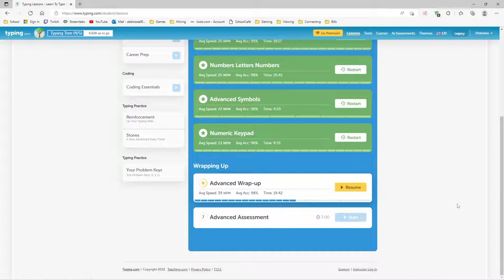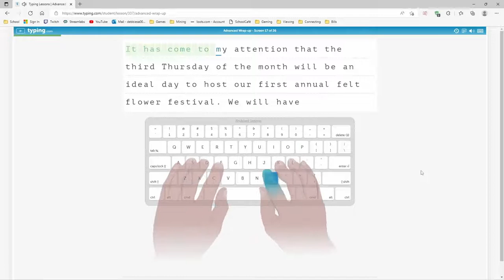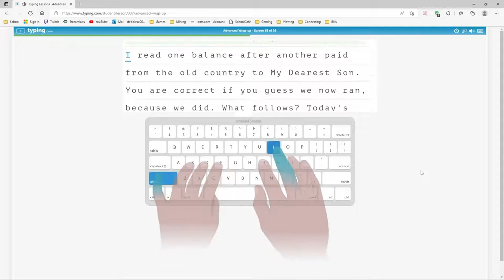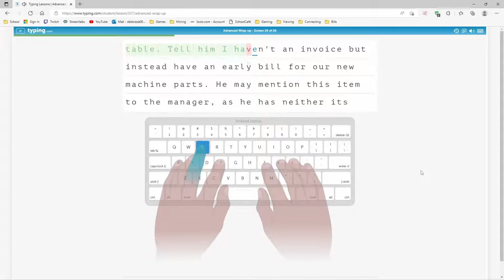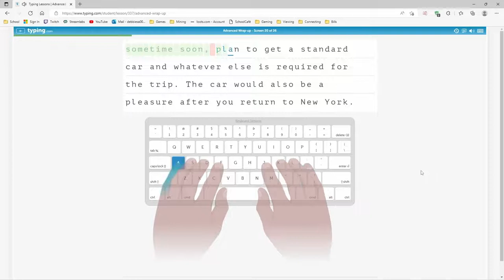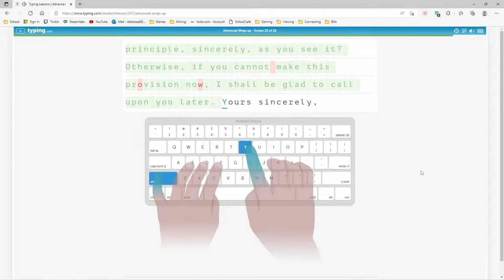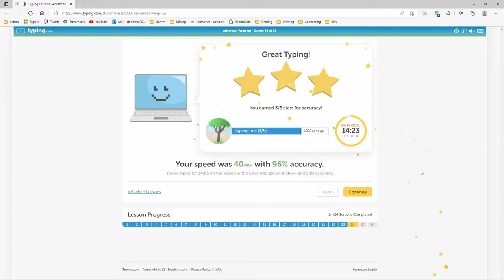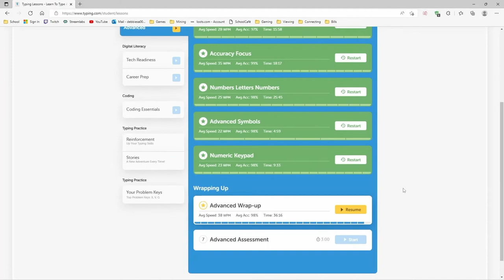Typing.com 30 Day Challenge Day 16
This series exists to show how much my typing skills will improve after 30 days at 15 minutes a day.